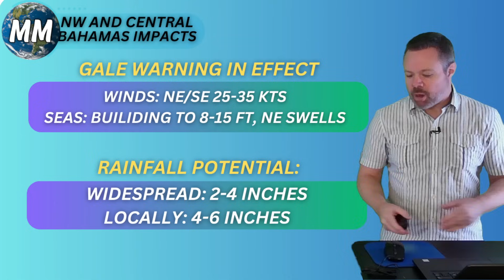Rough Few Days Ahead | Caribbean and Bahamas Forecast for Dec 14th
Forecast For Thursday Dec 14th  2023